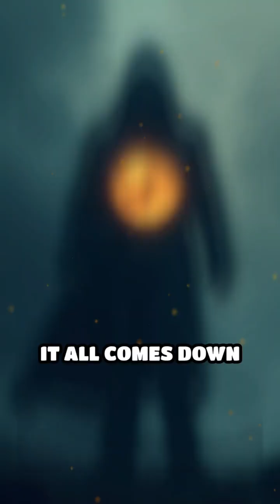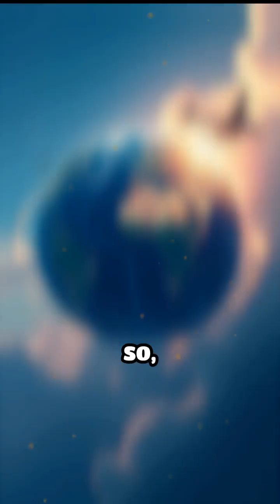Why Does Jet Lag Make You So Tired?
Ever wonder why you feel so much fatigue after a flight? This short video explains it all, focusing on jetlag and your body clock. Learn some quick travel tips to help you get your sleep cycle back on track and how to cure jet lag so you can feel great on your next trip!